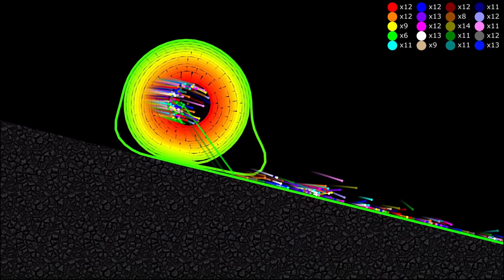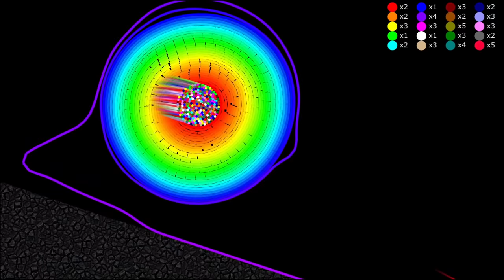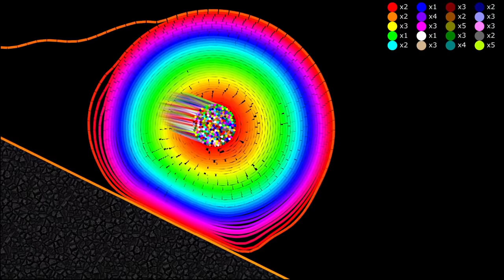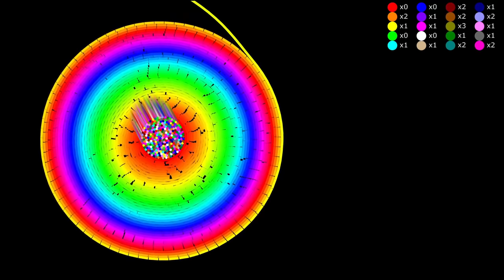Escape from the Rolling Object - Survival Marble Race in Algodoo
Marbles:
1.Red
2.Orange
3.Yellow
4.Lime
5.Cyan
6.Blue
7.Purple
8.Magenta
9.Gray
10.White
11.Green
12.Pink
13.Brown
14.Teal
15.Lavender
16.Olive
17.Navy
18.Maroon
19.Tan
20.Rainbow